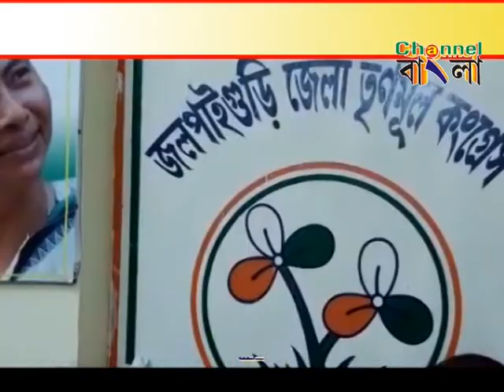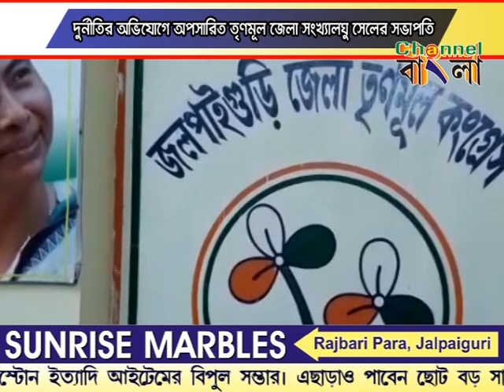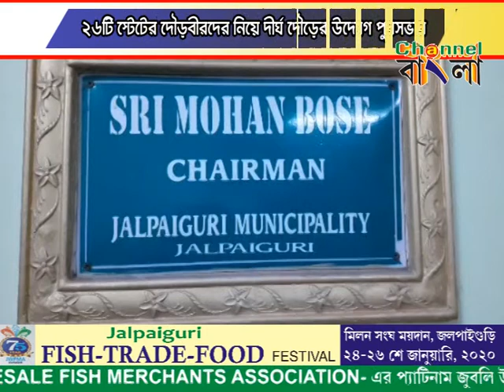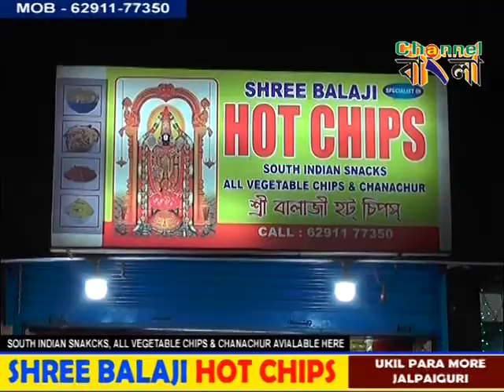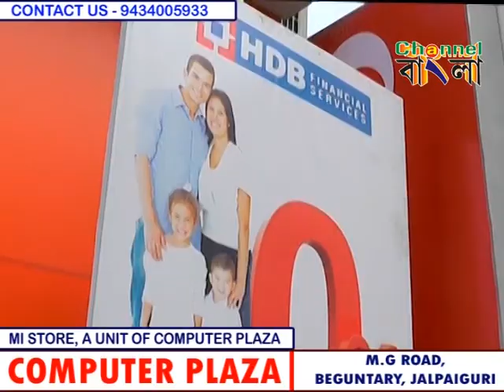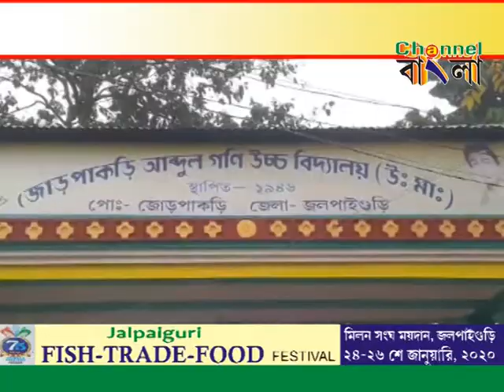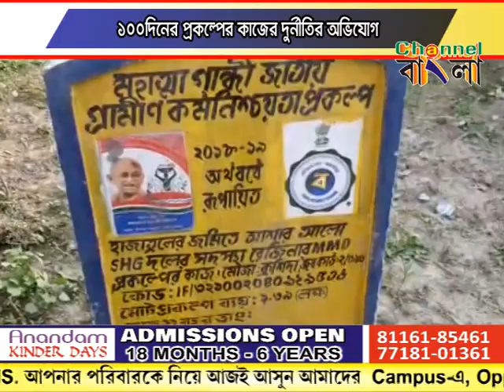CHANNEL BANGLA NEWS 21/01/2020